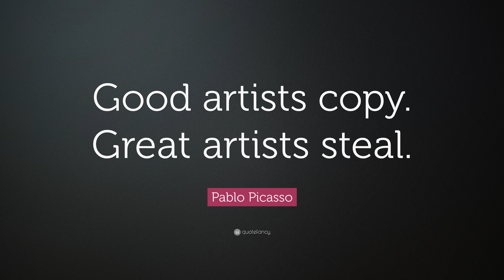Tarantino Çalıyor mu! Sanatta Çalma Var Mı? Ve Bir Yarışma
Godox tarafından düzenlenen yarışma ile bir ilgim yok gençler ona hemen şey etmeyin :)
Ekipmanlarım;
Sony a6600
Sony X3000
Tascam DR60 Mark 2
Zhiyun Weebill S
Godox ML60
Godox LED500LR-C Video Işığı
Godox LED308C II Video Işığı
Godox M1 RGB Mini Mobil Video Işığı
Godox 150x200cm 5 in 1 Reflektör Seti